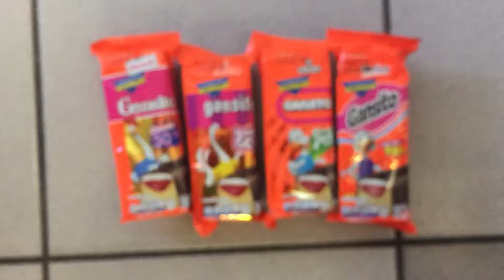Voting Decades of Gansitos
Years:
1950
1960
1970
1990
I'm Missing 1980 and 2000